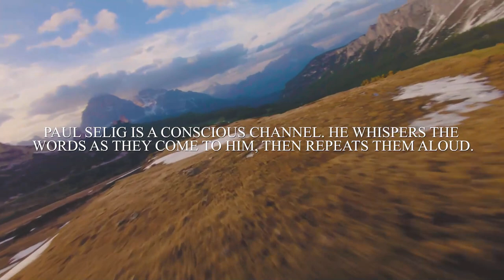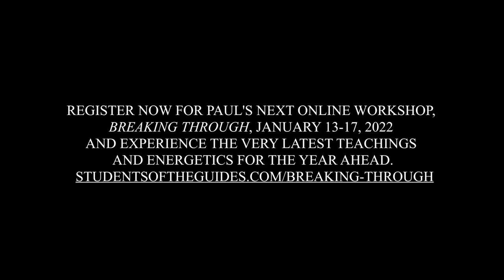Paul Selig: A Doorway Between Worlds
This was a lecture from a recent online workshop, originally delivered on November 10, 2021 from Maui. This teaching speaks to the process of one who is moving from one world to the next, from one reality to another.

If you're interested in participating in my next intensive workshop, Breaking Through, it runs for 5 consecutive evenings, January 13-17, 2022.

If you'd like a typewritten transcript of this lecture, you can download it